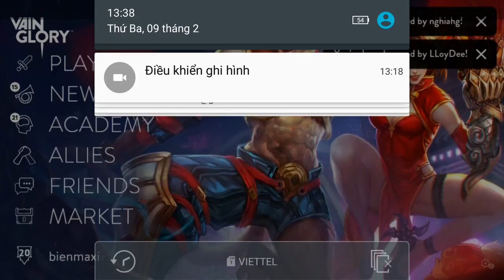Vainglory e624 Mr Bean